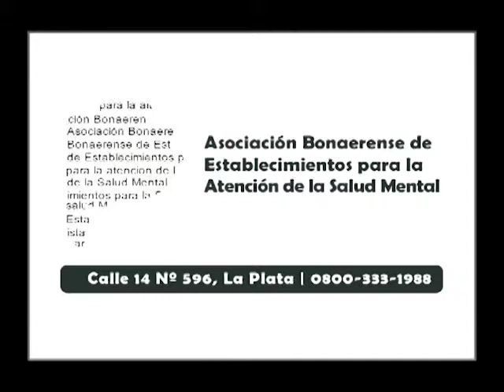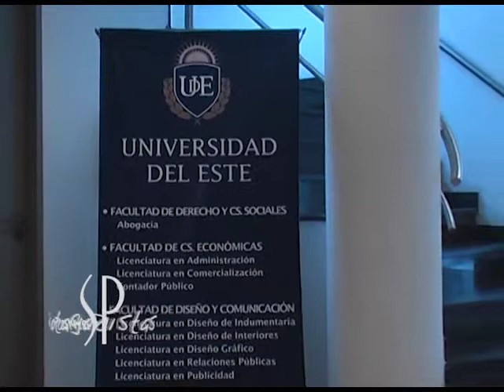Universidad del Este